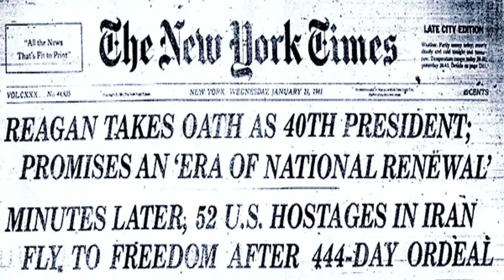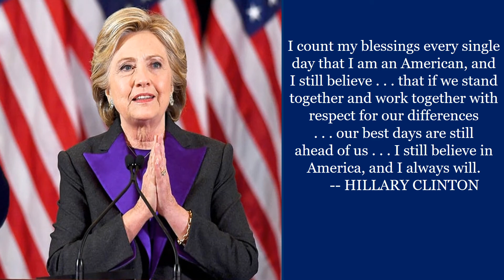"In America" by Toby Bennett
"IN AMERICA"  Toby Bennett's first commercial release.

This  single is from Toby Bennett's first album, GREATEST HITS.

Both single and album are available at tobybennettmusic.com

I chose to cover this classic Charlie Daniels anthem as one of hope for the restoration of American Unity.

A BENNETT Production